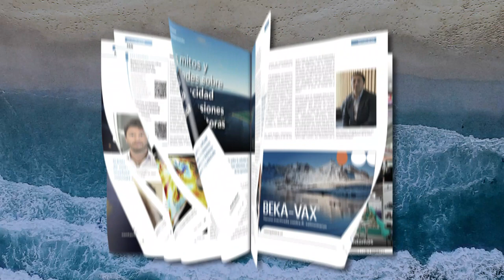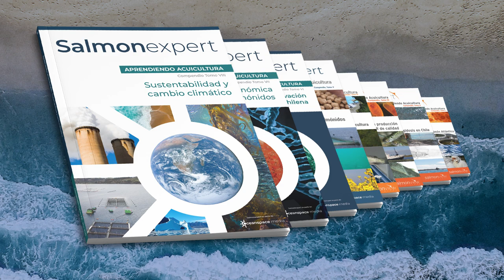Revista N°122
Presentamos la nueva edición de revista Salmonexpert: El Niño y FAN: ¿están relacionados?"", que incluye reportajes sobre los mitos y verdades sobre la caducidad de concesiones acuícolas, modificaciones a la Ley de cabotaje, los acuerdos de cooperación que impulsan a la industria y más.